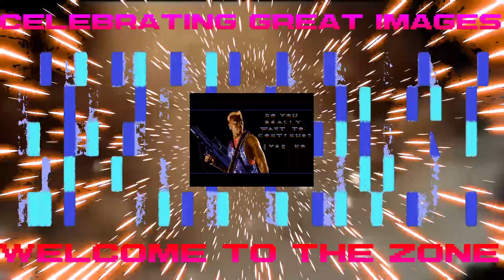Enjoy The Dip | August 09 2024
Unarchived from: Strong Bad's Origins REVEALED! | Ranking the NES, Episode 52